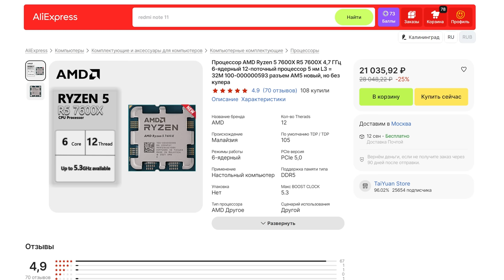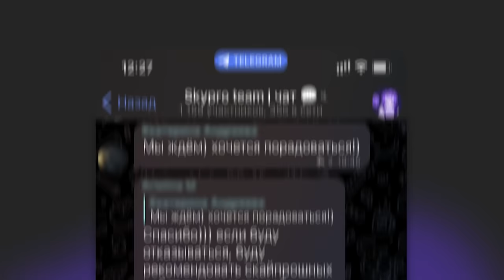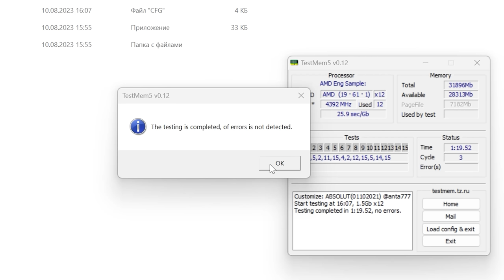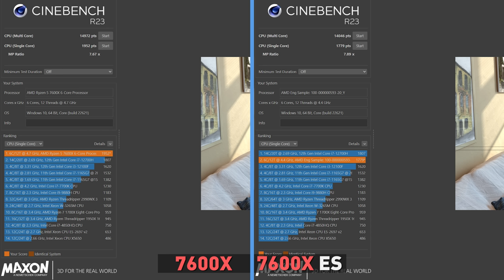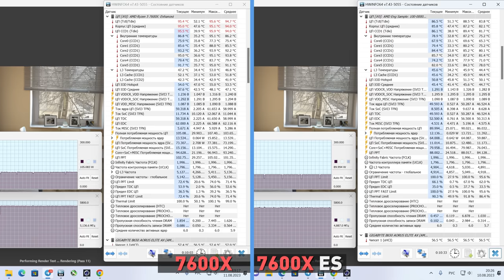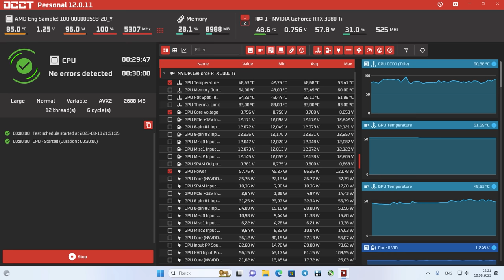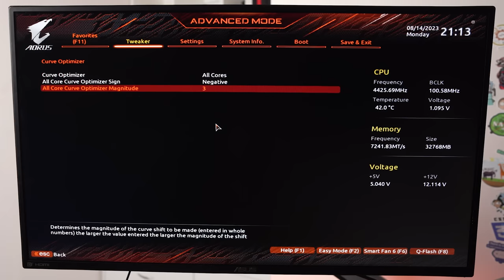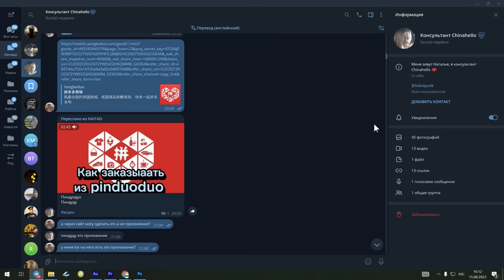УНИКАЛЬНЫЙ Ryzen vs 7600X | Инженерный процессор для AM5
Сегодня на обзоре – самый редкий Ryzen 7000. И это не байт, больше роликов с ним на YouTube нет. А все потому, что это – ранний инженерный процессор, который вообще не должен был попасть в продажу. Проверяем, как он работает, поддерживает ли он разгон, сравниваем с Ryzen 5 7600X и самое главное – имеет ли смысл его покупать.

00:00 – Вступление
03:49 – Что такое AMD Eng Sample
06:03 – Тесты в синтетике
08:34 – Тесты и сравнение в играх
12:17 – Разгон Ryzen 5 7600X ES
15:30 – Интегрированная графика
16:20 – Итоги

Erid: Kra23bMRY